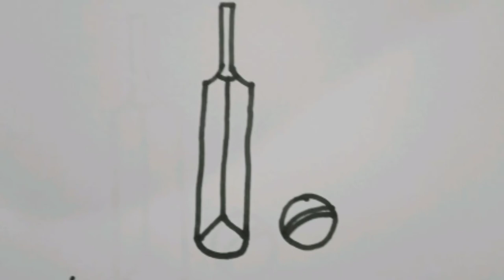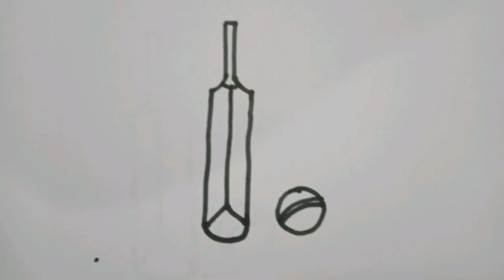How to draw a cricket bat and ball/easy drawing step by step/cricket bat and ball drawing for kids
Easy drawing for kids and beginners